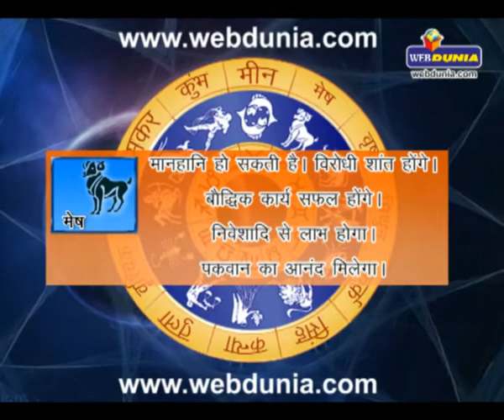Daily Horoscope - May 9, 2014 | दैनिक राशिफल - 09 मई 2014